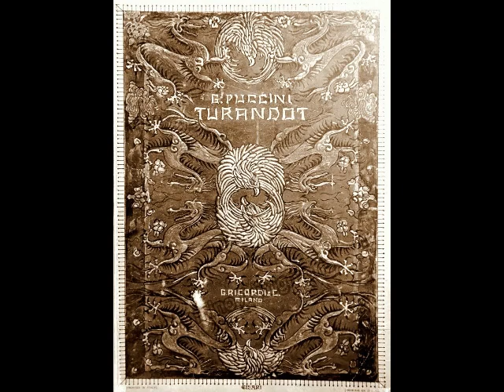Aureliano Pertile - Non piangere, Liù (Fonotipia, 1927)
Aureliano Pertile (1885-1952) was a celebrated Italian tenor who enjoyed a 35 year career in major theaters on both sides of the Atlantic. The son of a poor shoemaker and his wife, Pertile was born in Montagnana…just a few blocks away and 18 days after the birth of fellow tenor Giovanni Martinelli. His vocal talents were apparent from a very early age. In 1894, Pertile began singing alto with the choir of the Cathedral of Santa Maria Assunta. At his parents’ insistence, he apprenticed as a goldsmith during his teens, but continued singing. At age 20, he was heard by composer Vittorio Orefice, who invited the young man to study with him in Padua. After five years of work, Pertile made his debut as Lionel in Martha at Vicenza’s Teatro Eretenio on February 16, 1911. In May, he sang the role of Vinicius in the Italian premiere of Jean Nouguès’ Quo Vadis? at Milan’s Teatro dal Verme. Reviews were stellar and the tenor’s career took off quickly. Over the next two years, Pertile made appearances in Brescia, Torino, Asti, Padua and Genoa, with his international debut occurring in Santiago as des Grieux in Manon Lescaut during the fall of 1913. While in South America, the tenor also sang in Buenos Aires and Valparaiso in such works as Un Ballo in Maschera, Mefistofele, Tosca, and La Traviata. Late in 1913, Pertile returned to Italy, where he spent the next few years appearing in Naples, Palermo, Florence, Bologna, and Rome. His La Scala debut occurred on February 22, 1916 as Paolo in Francesca da Rimini, leading to a lengthy association with the company.

By 1921, Pertile had appeared at most of the major theaters of Italy, Spain and South America. Following his Mexico City debut as Faust in Mefistofele in August, Pertile began his only season at New York’s Metropolitan as Cavaradossi in Tosca on December 1. Henderson of the New York Sun reported, “His voice has a tendency toward whiteness, but in its fullest volume it is warmer and resonant. His acting was that of the everyday tenor.” …not exactly the definition of a glowing review. In addition to Cavaradossi, he also sang des Grieux in Manon Lescaut, Grigori in Boris Godunov, Turiddu in Cavalleria Rusticana, Canio in Pagliacci, Radames in Aïda, and Julien in Louise. Sadly, the New York public never quite warmed up to Pertile. After only 13 performances of the aforementioned roles, as well as a pair of Sunday Night Concerts, Pertile was finished in the U.S. His Met career had lasted exactly seven weeks.

Pertile fared much better in his homeland. Arturo Toscanini, who had recently taken the reins at La Scala, invited the tenor to join him for a production of Mefistofele in March. This began a decade long alliance between the two, a highlight of which was Pertile’s creation of the title role of Boito’s Nerone at its premiere on May 1, 1924. Other world premieres entrusted to Pertile during his La Scala tenure were Wolf Ferrari’s Sly in 1927 (under Ettore Panizza) and Mascagni’s Nerone in 1935 (under the composer). The tenor was a superstar at La Scala, with “Pertile Nights” marketed to an adoring public. After Toscanini’s departure in 1929, however, Pertile’s importance in Milan began to diminish. Although the tenor would remain at La Scala until the early 1940s, he was no longer the central figure he had been during the 1920s.

During the mid 1930s, Pertile began to curtail his appearances, sometimes singing fewer than 15 performances per season. He was now in his 50s and had added Verdi’s Otello to his vast repertoire. In the final years of his career, Pertile sang little else but the Moor, appearing in this role almost twice as often than his other roles combined. Following one last Pagliacci in Salerno in 1946, the aging tenor retired from the stage. Pertile spent his final years teaching at the Milan Conservatory, dying on January 11, 1952 at the age of 66.

During his lengthy career, Pertile sang at most of the major houses of Europe and South America, among them London’s Covent Garden, the Teatro Colón in Buenos Aires, Madrid’s Teatro Reale, Rome’s Teatro Costanzi and Teatro dell’ Opera, Genoa’s Teatro Carlo Felice and the San Carlo in Naples. His vast repertoire of nearly 70 roles included the leads in La Gioconda, Andrea Chénier, Isabeau, Fedora, La Bohème, La Fanciulla del West, Salome, Carmen, Samson et Dalila, Werther, Norma, Lucia di Lammermoor, La Favorita, Poliuto, L’Amore dei Tre Re, La Rondine, Loreley, Fra Diavolo, Lohengrin, Die Meistersinger, Iris, Rigoletto, Il Trovatore and La Forza del Destino. Pertile’s recorded legacy, made between 1922 and 1942 for Columbia, Fonotipia, Pathé, HMV and Telefunken, reveals a sturdy spinto instrument. Although his was not a voice that was often described as beautiful, he used it to great effect, always imbuing the music with tremendous artistry and intensity. Here, Pertile sings “Non piangere, Liù” from Puccini’s Turandot. This was recorded in Milan for the Fonotipia label on January 24, 1927.